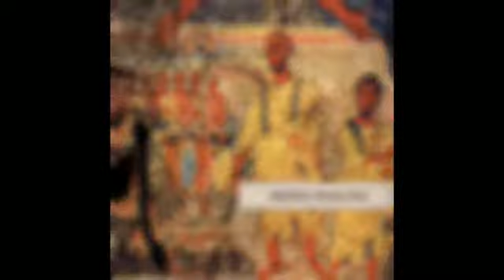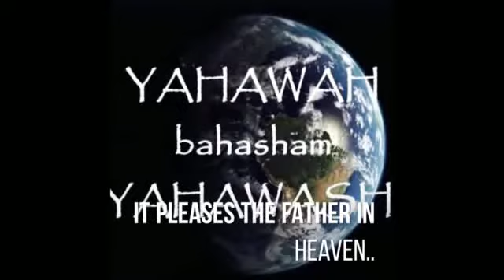SOVEREIGN STATE OF THE NORTHERN KINGDOM: 02/16/2019 MACARTHUR PARK DTLA)(ENGLISH ONLY)